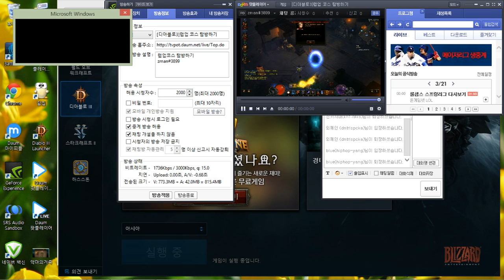디아블로3랩업 코스 탐방하기 20140321 23195803